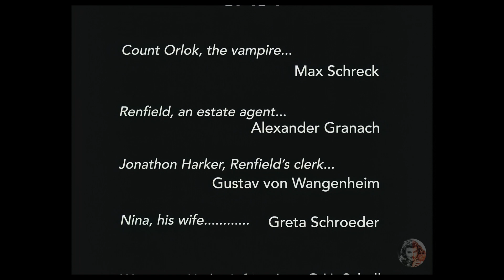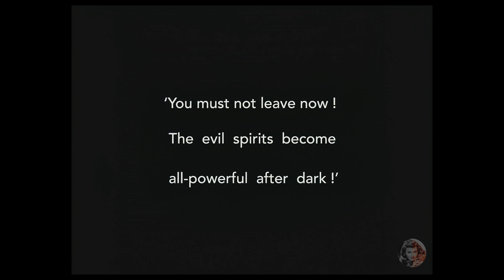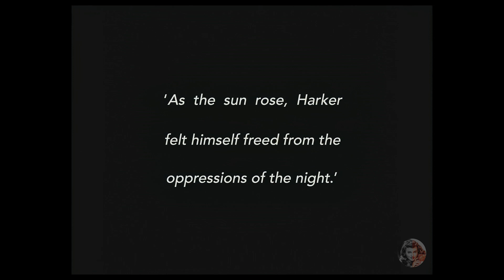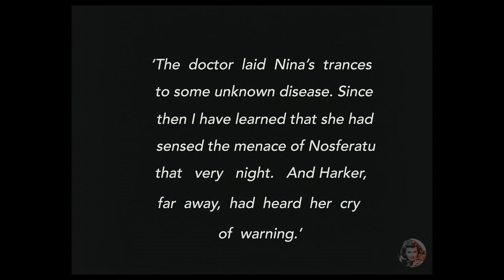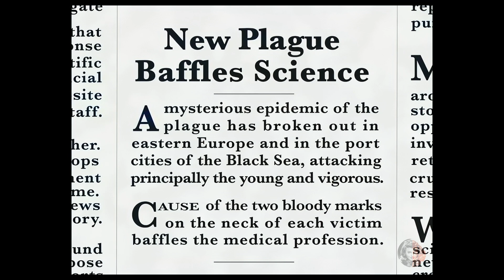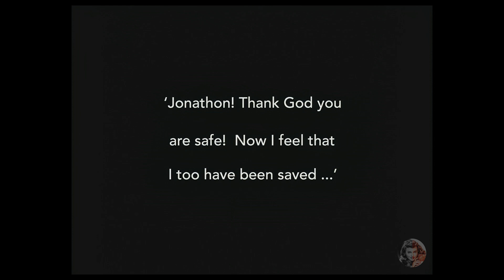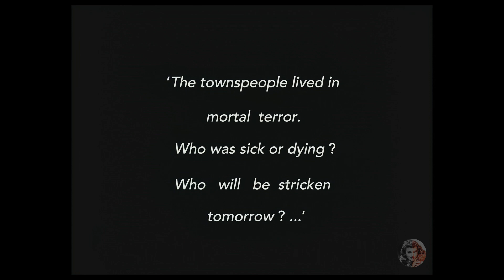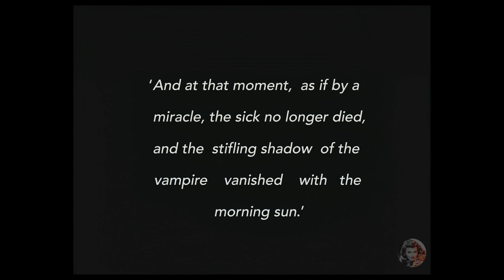📽️ Nosferatu - 1922 - Max Schreck, Greta Schröder - Full COLOR Movie, AI Enhanced, 4k ULTRA HD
Dive into the eerie world of "Nosferatu: A Symphony of Horror," a 1922 cinematic masterpiece now in FULL COLOR.

 Nosferatu redefined the horror genre. This unauthorized adaptation of Bram Stoker's "Dracula," directed by F.W. Murnau, features Max Schreck's chilling performance as Count Orlok, a vampire bringing plague and terror to a German town. Alongside Schreck, witness the compelling portrayals by Greta Schröder as Ellen, the estate agent's wife, and Gustav von Wangenheim as Thomas Hutter, her husband.

But there's more to this film than its haunting narrative. Unearth intriguing facts about its production: from its inception by Prana Film, founded by an artist and an occultist, to the lawsuit that nearly erased it from history. Did you know "Nosferatu" was the first film to depict a vampire destroyed by sunlight, a trope now fundamental in vampire lore? Or that its eerie visual style was inspired by artist Hugo Steiner-Prag?

The film's journey is as fascinating as its storyline, marked by copyright disputes, innovative filmmaking techniques like stop-motion photography, and a groundbreaking mix of Expressionism and dark romanticism. Join us as we delve into the mysterious life of Max Schreck, whose last name fittingly means "terror" in German, and explore how this silent film continues to influence modern cinema and culture, even making a surprising appearance in a "SpongeBob SquarePants" episode!

Cast:

Max Schreck as Count Orlok
Greta Schröder as Ellen Hutter
Gustav von Wangenheim as Thomas Hutter
Alexander Granach as Knock
"Nosferatu: A Symphony of Horror" isn't just a film; it's a piece of cinematic history that continues to captivate and terrify audiences nearly a century later. 🎥✨